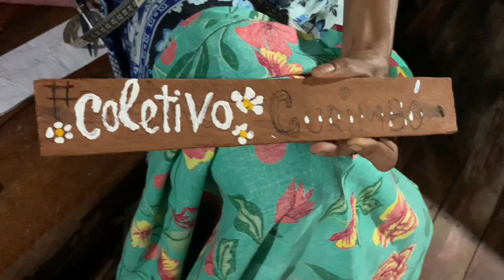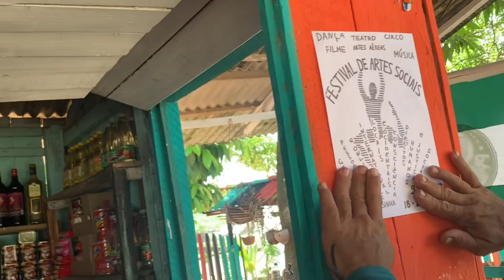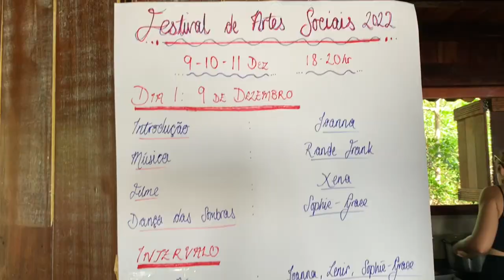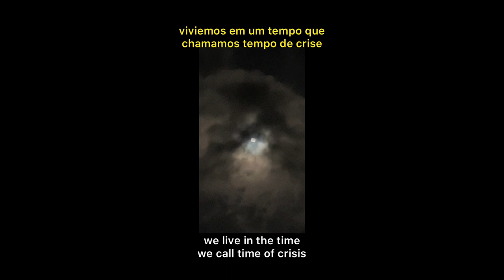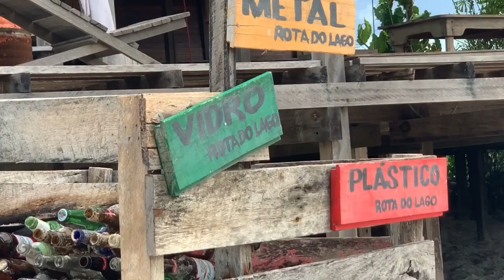Social Arts Festival - documentary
This is a documentary of Social Arts Festival In Amazon - Maiandeua - Algodoal at Flowmove Arts and Retreats Centre.

Film by Xena Poleshuk @xexexena
Joanna da Silva

Every year since 2018 we organise a free in person and online fund raising arts event - Social Arts Festival (SAF).

We raise awareness of violation of human rights and social injustice through visual and performing arts.

Our festival gathers artists from all over the world in person and online.

Each annual edition of festival fund raises towards a cause such as human trafficking, refugees, cancer, covid victims and recycling bins to decrease the pollution of the ocean in Amazon.

Either you are an artist or potential sponsor or multimedia technician, social media/marketing/film/photography professional please apply for the next year festival:

Thank you all the artists and participants who make this festival happen every year.

Thank you all the artists for such an amazing weekend of performances in person and online: dance, aerial, circus, music, poetry film,… in the heart of Cultural capital of London in the UK (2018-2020) and in the middle of the indigenous community in Amazonia in North Brazil and online (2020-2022).

Thank you artists and audiences for supporting the initiative of manifesting against any social injustice and violation of human rights through the medium of performing and visual arts.

Every year we run this Fundraising World Social Arts Festival (SAF) event to support arts and cause. This year we fund-raised to decrease the pollution of the ocean. The aim is to build the recycling bins to protect the national park of Maiandeua in North Brazil - Amazonia.

Everyone works as a volunteer in order to support this environmental cause.

Thank to everyone’s support we have managed to do the multimedia festival from the Princesinha Beach on Algodoal island in Maiandeua in Amazonia at:

Flowmove Retreat and Arts Centre Algodoal in North Brazil

Thank you for technical support!

Thank you for all your donations and support to make this event happen!